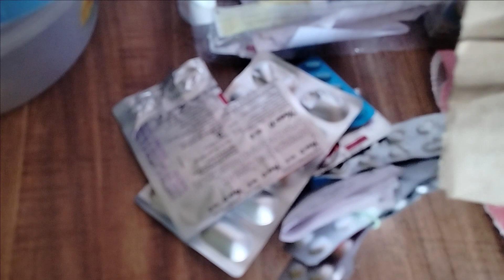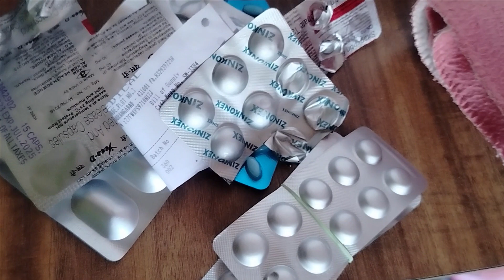घर की इस दिशा में भूलकर भी ना रखें यह चीज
घर की इस दिशा में ना रखें इन चीजों कोहमारेघर कीअलग-अलग दिशाएं उनका अलग-अलग महत्व दर्शाती है अगर आप इन दिशाओं मेंकुछ ऐसी चीज रखनी है जिनकी वजह से हमारे घर में सुख शांति नहीं बनती है घर का स्वास्थ्य बिगड़ता है घर में खुशहाली नहीं आती है घर के सदस्यों मेंबीमारी दिखाई देती है इस वजह से हमें इन दिशाओं में कुछ ऐसी चीजों को नहीं रखना चाहिए जैसे कीदिशा पूरब या ईशान कोण मेंजूते चप्पल या इनके स्टैंड भी नहीं रखे जाते हैं क्योंकि यह दिशा शुभ दशा मानी जाती है इन्हें दिशाओं में हमने जूते या चप्पल बिल्कुल भी नहीं रखनी चाहिए वैसे ही पूर्व दिशा की ओर गंदगी नहीं होनी चाहिएयह दिशा पॉजिटिव एनर्जीलाने वाली दिशा कहलाती है और उत्तर दिशा माता लक्ष्मी कुबेर देवता की दशा मानी जाती है उत्तर दिशा में भी ज्यादावजन वाली चीज मुझे ऐसे की पत्थर या पत्थर की चीज होती है कुछ ऐसी चीज हैं जिनका वजन ज्यादा होता है वैसे इन दिशाओं में बिल्कुल नहीं रखा जाए ना चाहिए उत्तर दिशा में अगर आपने ऐसी चीज रख दी हो तो कभी भी माता लक्ष्मी का आगमन नहीं होता है वैसे भीआपके ईशान कोण में गंदगी नहीं होनी चाहिए क्योंकि माता लक्ष्मी को साफ सफाई बहुत पसंद है जिन घरों में साफ सफाई का ख्याल रखा जाता है वह माता लक्ष्मी निवास करती है और वही सुख शांति संपदा धन-धान्य से भरभराट  होती है इसलिए ईशान कोण में कभी भी गंदगी नहीं होनी चाहिए ईशान कोण में आप अपना पूजा घर बना सकते हैं यह बहुत ही शुभ दशा मानी गई हैपश्चिम दिशा की ओरआप दवाइयांना रखेंपश्चिम या दक्षिण दिशा की ओर दवाइयां रखना मतलबबीमारी को बुलवा देना होता है जो दवाइयां हमारी खत्म करने के लिए हम इस्तेमाल करते हैं वहीं अगर आपने गलत दिशा में यह हो दवाइयां रख दी हो तो बीमारी या खत्म होने की जगह ज्यादा बढ़ सकती हैइसलिए रखती हैदवाई रखती है तो उत्तर दिशा की और यह दवाई रखना शुभ माना जाता है इससे बीमारी को जल्दी खत्म होती है घर में सुख शांति बनी रहती हैझाड़ू को हम माता लक्ष्मी का प्रतीक मानते हैं इसलिए झाड़ू को भी गलत तरीके से गलत दिशा में रखने से भी हमारे घर की सुख शांति नष्ट हो सकती है झाड़ू को हमेशाकी ओर रखना शुभ माना जाता है वायव्य दिशा मतलबपश्चिम और पूर्व का कोण होता है इस दिशा में अपने झाड़ू रखना चाहिए झाड़ू को कभी भी खड़ा नहीं रखना चाहिए उसे लेट कर रखना चाहिए और इसको क भी टंगा हुआ नहीं रखना चाहिए